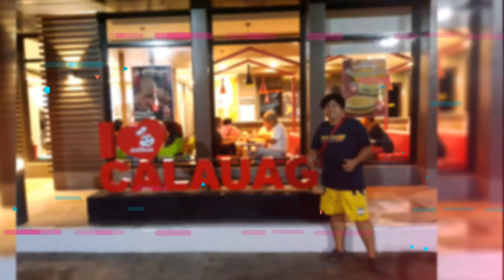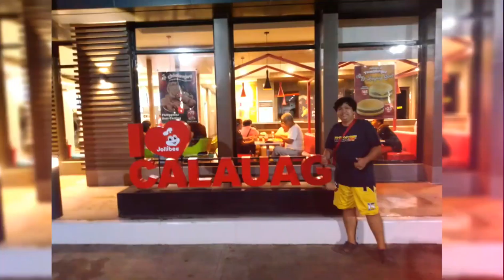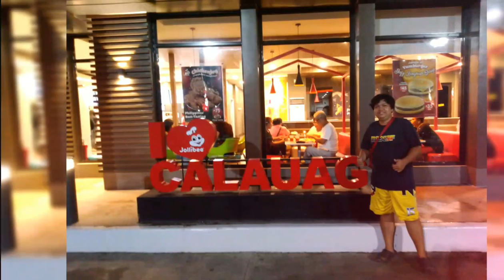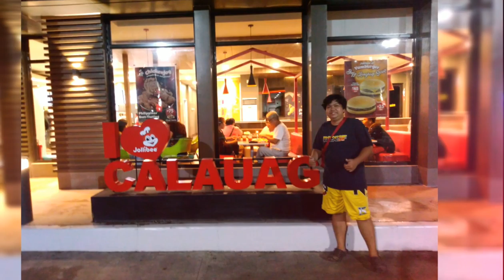capital city: safe and sounds